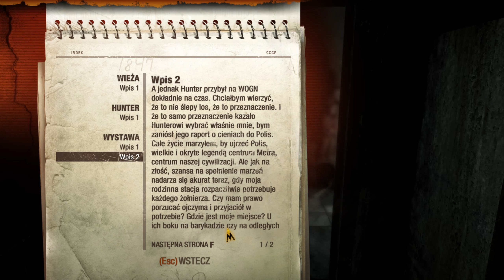🔴 Zagrajmy w Metro 2033 REDUX #2 | 😱 PRZETRWANIE & STALKER 😱 | Zagrajmyz God's Minionem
Metro 2033 to mroczna post-apokaliptyczna wizja przyszłości. Ludzkość w wyniku 20 letniej wojny atomowej została niemal doszczętnie starta z powierzchni ziemi. Około 40 tysięcy ludzi przeżyło, schowanych w Moskiewskim metrze, odbudowując cywilizację.

W grze wcielamy się w 20 letniego Artyoma, który po spotkaniu z Hunterem, otrzymuję niebezpieczne zadanie, by dotrzeć do Polis i ostrzec je przed nadchodzącą falą mutantów.

Regulamin czatu:
1. Nie obrażaj nikogo,
2. Nie szerz treści wulgarnych i obraźliwych,
3. Nie przeklinaj,
4. Nie spamuj,
5. Nie linkuj.

🔎 Tę serię znajdziesz wyszukując:
Metro 2033
Metro 2033 Redux
Gameplay Metro 2033 PL
Gameplay Metro 2033 Redux PL
Zagrajmy w Metro 2033
Zagrajmy w Metro 2033 Redux
Let's Play Metro 2033 PL
Let's Play Metro 2033 Redux PL